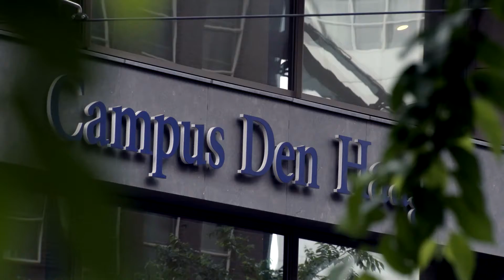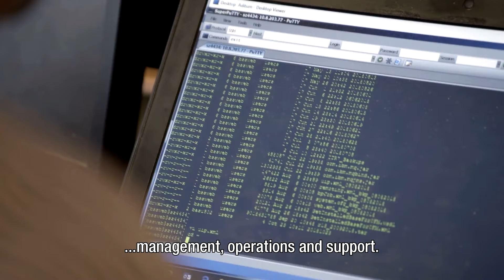Learn more about technology, security and IT in The Hague ❖ The Hague Business Agency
The Hague, with more than 1500 startups and ranked among the top 5 fastest growing Tech Hubs in Europe, has significant upside potential in building active tech communities and become a new Silicon Valley. Our city attracts the best tech minds and creatives, who look for an inspiring and innovative environment to work in.

Innovation Quarter (IQ) focusses on assisting companies in the cyber security cluster to establish or expand their business to Europe.

If you have questions regarding business opportunities in cyber security in The Hague, please contact Martijn van Hoogenhuijze, Senior Account Manager Cybersecurity / Teamlead Smart & Secure, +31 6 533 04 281;